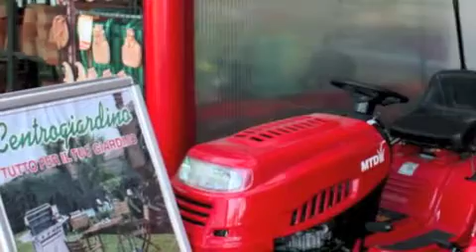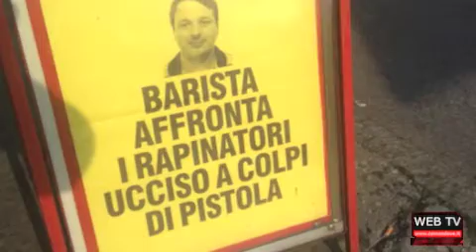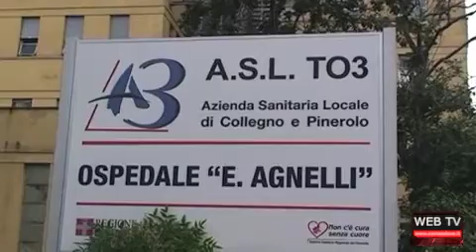Come & Dove: tg web 11/06/13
Nel tg di oggi: i Ris di Parma indagano sull'omicidio del barista di Pinerolo; la cordata che ha rilevato la Galup ora potrebbe anche salvare la Streglio; un incontro organizzato dall'asl per parlare del diabete.